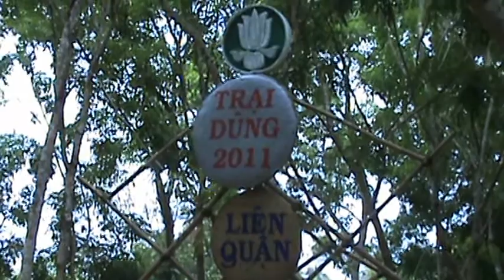Trò Chơi Lớn - Phần 3 - Bi Trí Dũng